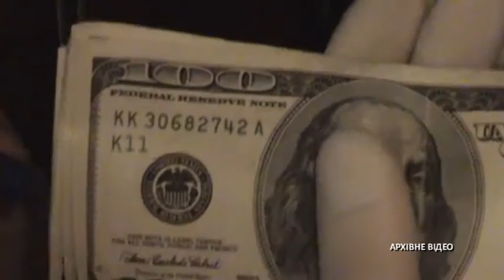У Тернополі пройшла масштабна спецоперація по викриттю силовиків-хабарників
В операції брали участь більше ста співробітників правоохоронних органів, в підсумку у кабінеті заступника прокурора області знайшли 50 тисяч доларів. В НАБУ вже звітують про викриття масштабної корупційної схеми.